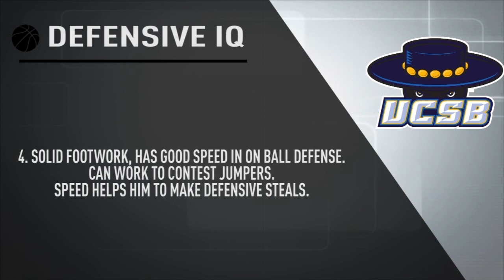Max Heidegger Scouting Report - Strenghts 2018